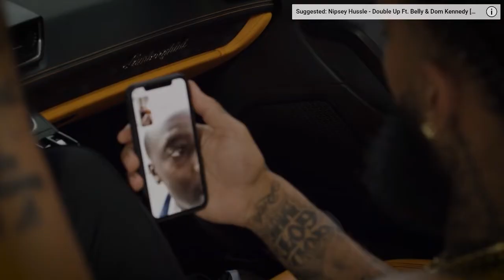"Nipsey Hussle documentary" - fake teaser trailer | 09.29.2022